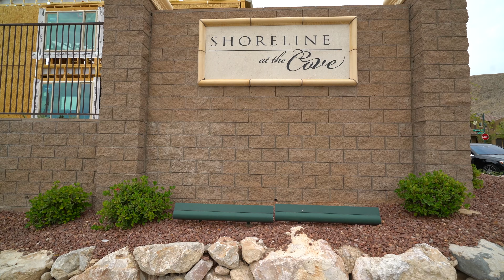3617 Regatta Landing Drive, Las Vegas, NV 89141 (4K)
Nestled into the last phase of Southern Highlands master planned community, rests 3617 Regatta Landing.  Upon closing, the sellers completely remodeled the entire home adding wood flooring, and crown moulding throughout.  Shutters, ceiling fans, and all bathrooms were immediate added and remodeled.  Modifications to the kitchen as well as adding the decorative backsplash created a more "custom" aesthetic.  Out back, top of the line jacuzzi system, synlawn, and pavers complete the backyard.  More upgraded than the model and for less money, you simply cannot miss this property!